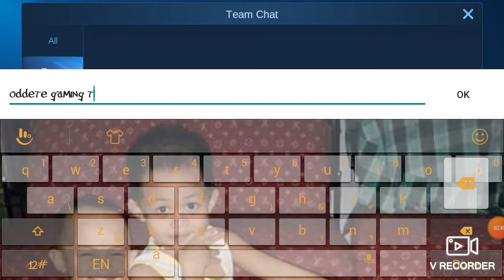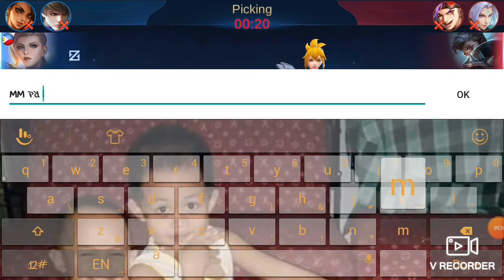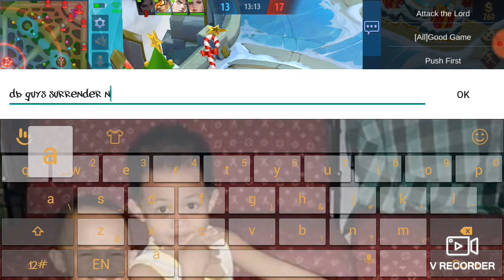Boss Wesz (ODETTE) KAGIGIL ANG BRUNO BANO BANO PICK ((DEFEAT)) 😂😂😂